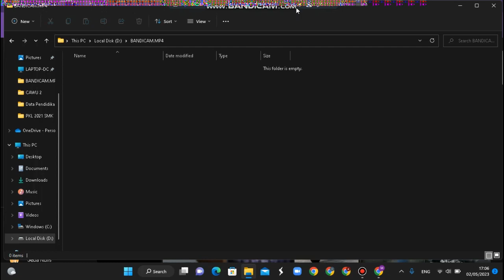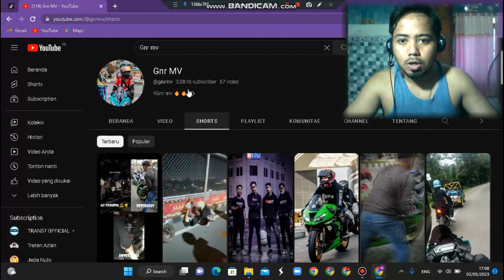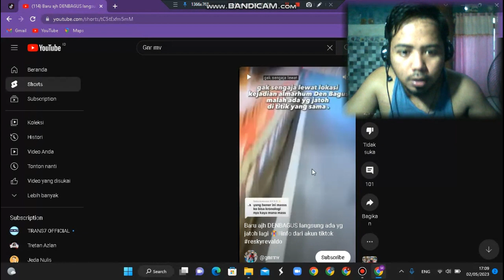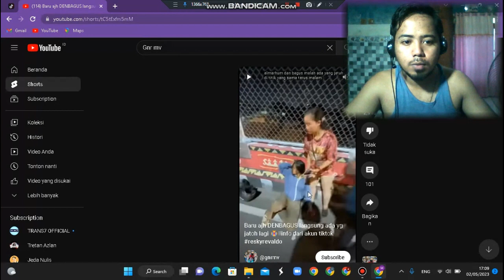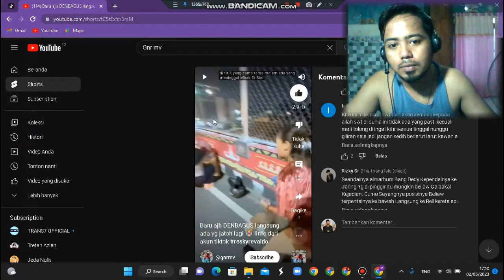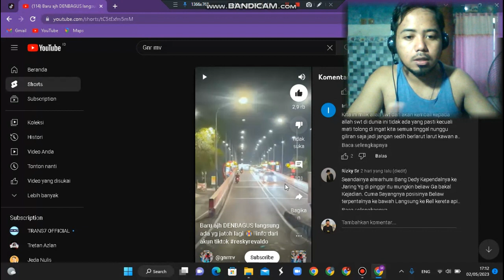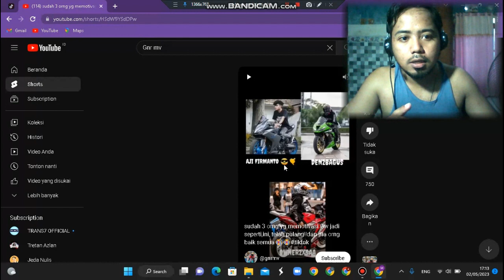THE ACCIDENT AFTER DENZBAGUS HAPPENED AGAIN IN THE SAME PLACE | LUCKY NOT EAT VICTIMS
Denzbagus will be the fondest memory for the semvack team

Denzbagus akan menjadi kenangan terindah buat tim semvack